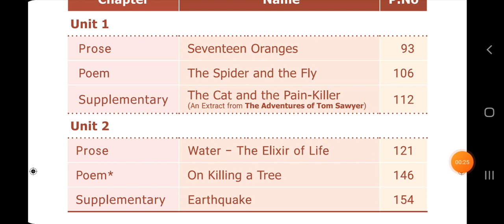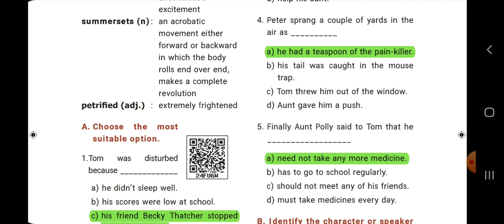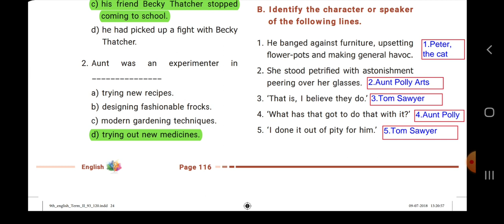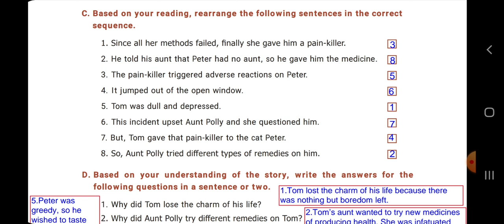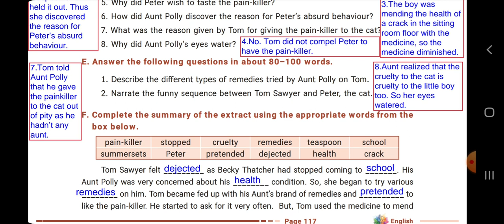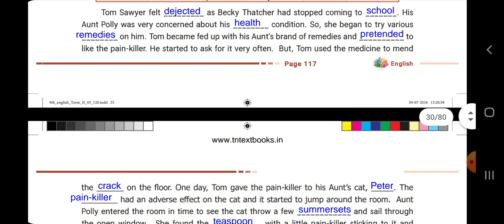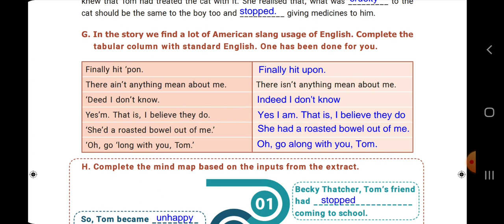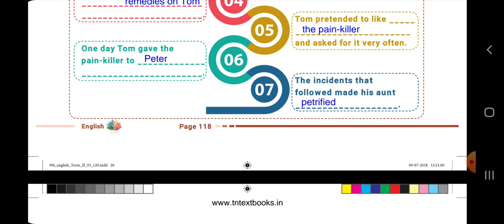9 th std term 2 ENGLISH Chapter 3 cat and pain killer part 1